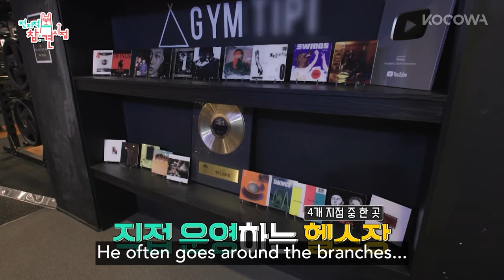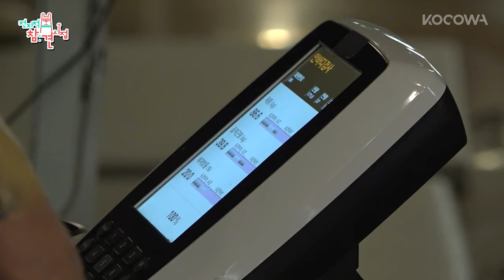Swings Works Out in HIS OWN Gym | The Manager EP288 | KOCOWA+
The Managers are involved in every little detail of their stars’ lives, and they'll also be the ones that will reveal every mundane detail about the people they represent. Lee Yeong Ja, Jun Hyun Moo, Song Eun I, Yang Se Hyeong and Yoo Byung Jae will participate as commenters along with the managers as they take a look into the lives of stars. Observe the lives of the artists and actors you love!

About KOCOWA+
KOCOWA+ is a subscription video streaming platform in the Americas, launched in 2017, with primary audiences in the United States, Mexico, Brazil, South America, UK, EU, and Oceania. KOCOWA+ provides a robust lineup of over 40,000 hours of Korean Dramas, Movies, Reality, and K-Pop content in multiple languages on its direct platform.